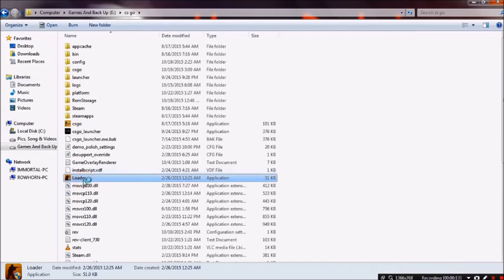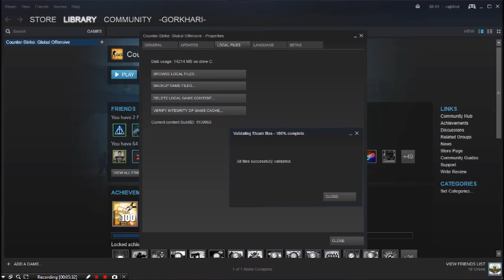Error Loading SWF File In CS:GO 100% Fix For Steam